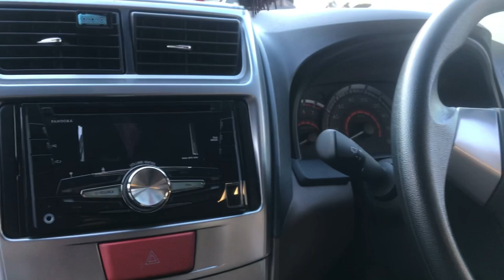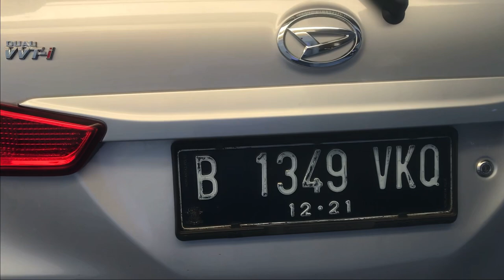Mobil Bekas Murah Harga nya Realliable & Worthit Daihatsu Xenia X Deluxe MT 2016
Bismillah

Harga nya Realliable & Worthit
Daihatsu Xenia X Deluxe MT 2016
Harga Rp 107 juta
Pajak Panjang desember 2021

Salam Hormat,

Terimakasih